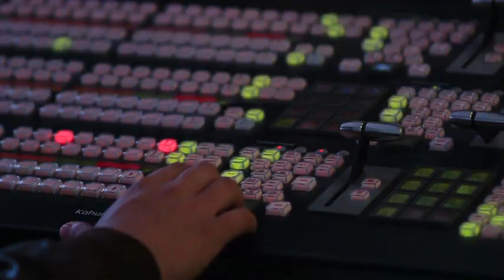Enfrentamiento en Morelos del Cártel Jalisco nueva generación | Imagen noticias con Francisco Zea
Agresión en Cuautla Morelos fue dirigida a un jefe de plaza del Cártel Jalisco nueva generación